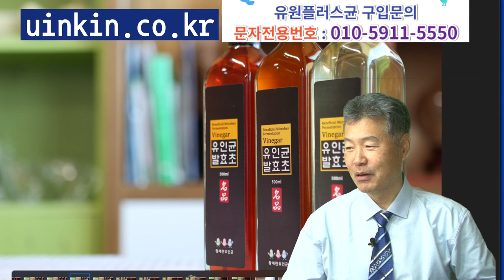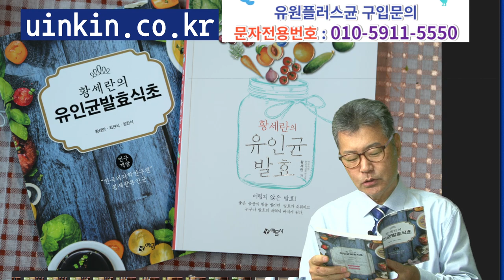15강 유인균발효식초 책소개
15강 유인균발효식초 책소개